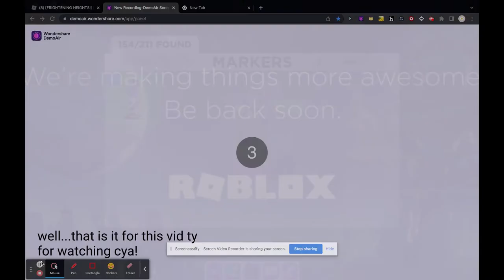GLITCH MARKER!!!Roblox find the markers (211)